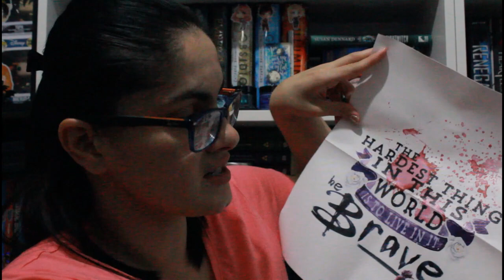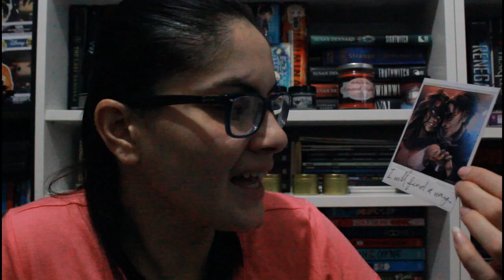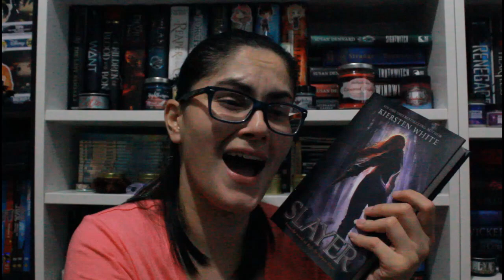Reading Vlog #1- Well, I Tried! |2019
Hey book dragons!  So I may not be content with the quality of the video but at least I tried! :) Will be trying something new for next weeks vlog!

About me:

Hey!  My name is Xiomy an avid reader from the island of Puerto Rico.  I live in the south side of PR and yes I am fluent in Spanish!  My passion for reading drove me to start my YouTube channel, plus I wanted to fangirl  with other book lovers!  On my channel you will find a variety of bookish related videos such as book reviews, wrap ups, reading vlogs, book hauls, and any other creative idea that sparks.  So with a "No mourners, No funerals" motto we can go on any heist and scheme up a plan to chitchat about books or comics!